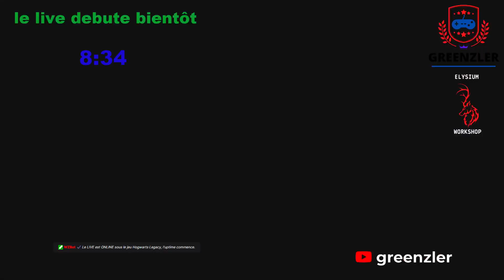🎮[FR] [Xbox:SX] poursuivons l'aventure hogwarts legacy |jour 12|⚠️Vive les nuls⚠️